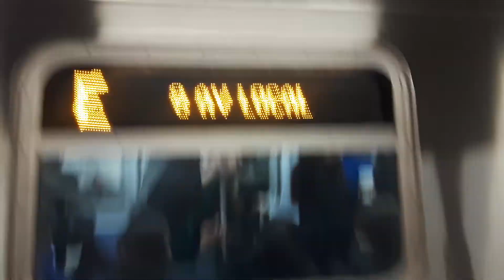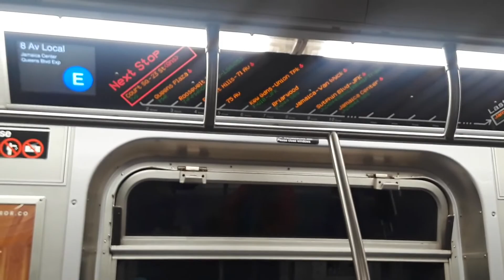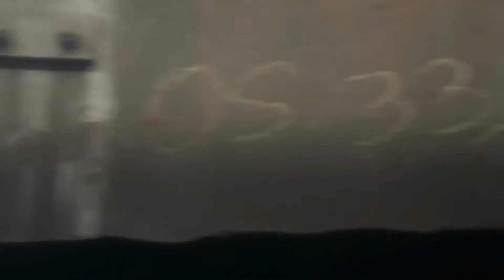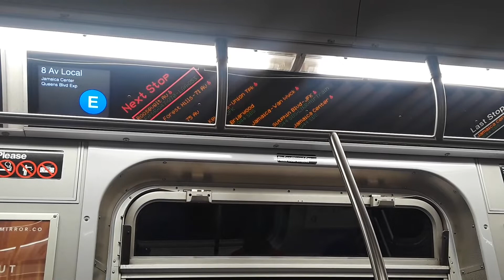Riding a Alstom R160A E train: From Lexington Avenue - 53rd Street to Sutphin Boulevard/Archer/JFK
Shot 1/8/20. Welcome to the January content! Content from the beginning of the new year of 2020! The next 16 videos will have been recorded in January and all 16 videos are from the Texas adventure! Yes this video counts as part of the Texas adventure since we were going to the airport when this video was taken. All Texas trip videos will go live at 4PM and once we return to the homeland, all scheduled videos will go live at 3PM until September.
Anyways, here is the first video from the Texas adventure! We took public transit to JFK Airport and I have not filmed a ride on the Queens Boulevard line so I decided to film it. E trains were running slow this day so that is why this video is nearly 50 minutes long. These things happen though. Enjoy!